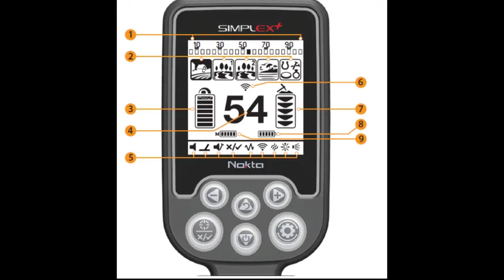TOP 3 HOBBY GOLD DETECTOR PROMO | VOURVON RONIEL